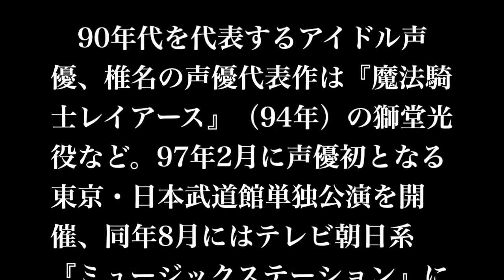【吉報】元祖アイドル声優・椎名へきるが電撃結婚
歌手デビュー20周年を迎えた元祖アイドル声優の椎名へきるが一般男性と結婚し、8日、都内で挙式した。

　90年代を代表するアイドル声優、椎名の声優代表作は『魔法騎士レイアース』（94年）の獅堂光役など。97年2月に声優初となる東京・日本武道館単独公演を開催、同年8月にはテレビ朝日系『ミュージックステーション』に声優として初出演するなど、現在人気の声優シンガーの先駆けとなった。

　デビュー20周年と結婚を記念し、シングル「Hello Goodbye」（ネット限定発売、12月29日発送予定）のリリースが決定。12月29日には大阪・なんばHatch、同30日に東京・国際フォーラムホールCで20周年記念ライブが行われる。

オリコンスタイル